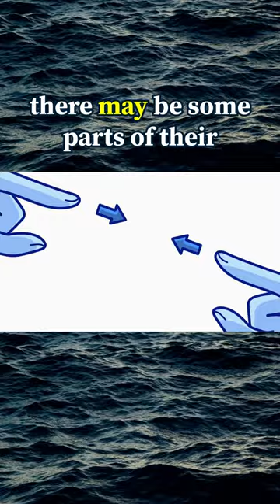Can You Really Be Friends With Your Ex?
Can you really be friends with your ex? This week, we're tackling the top 5 questions you need to ask yourself before hitting send on that friend request. But before we get into those, you need to do some soul-searching on your own intentions and figure out why this question is popping up in your mind now instead of any other time.